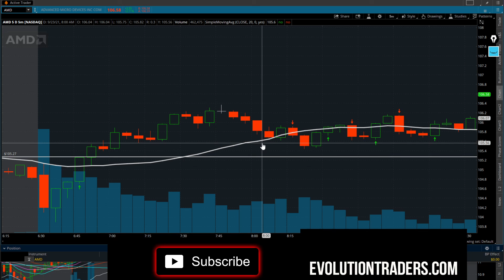$amd stock trade recap how to scalp for profits